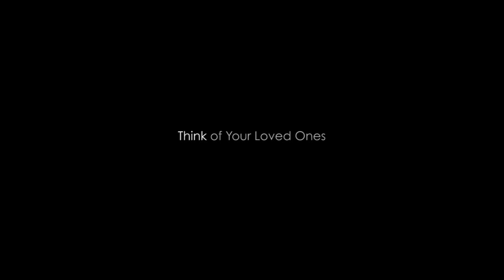Does Ultra Racing bars really helps during collision?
The whole video is being shot based on a true story where the involved parties explained the whole story after the accident 2011. Once again it has been proven that Ultra Racing bars do help in reducing the impact to the chassis by distributing the forces evenly and protect the passengers in the cabin.